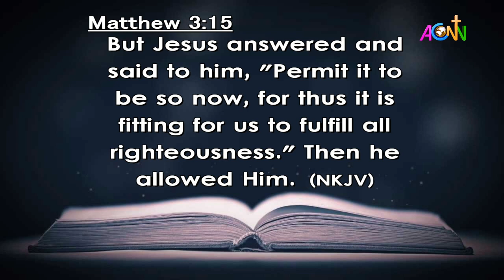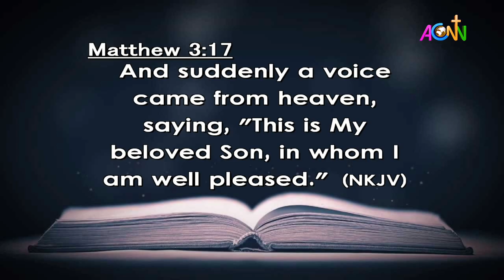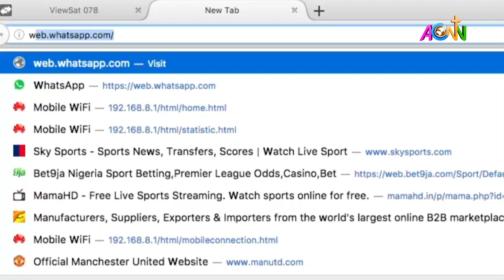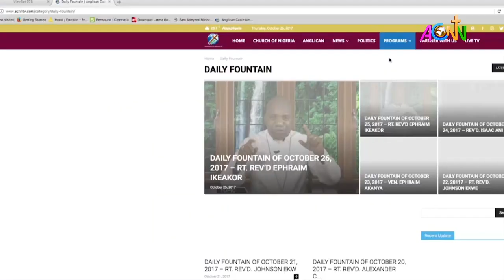DAILY FOUNTAIN DEVOTIONAL OF JANUARY 2, 2023 - THE REV'D CANON DR. BOLA' OGUNYANNWO